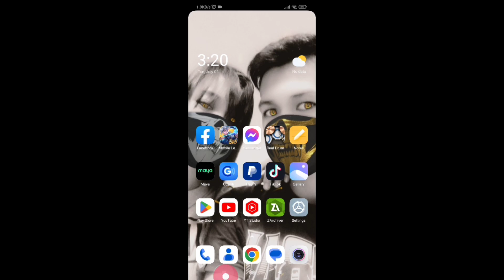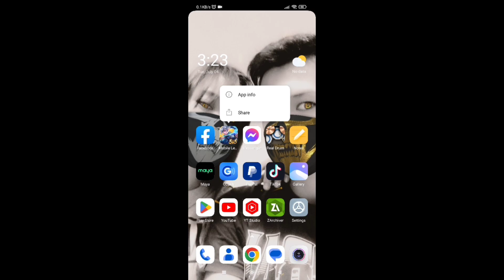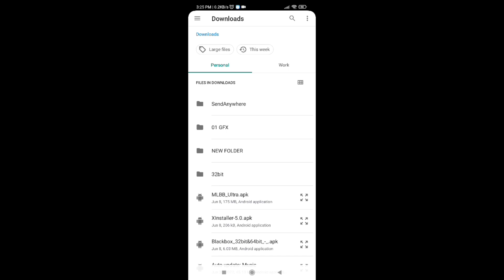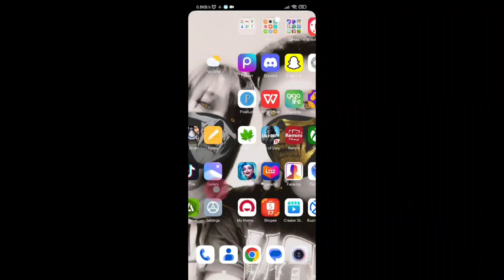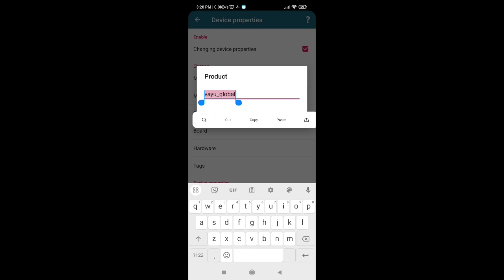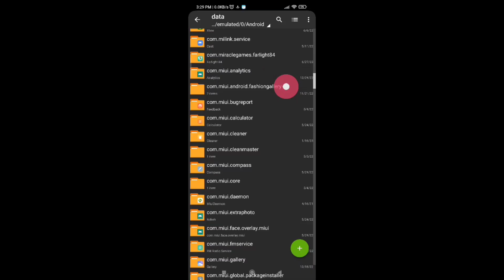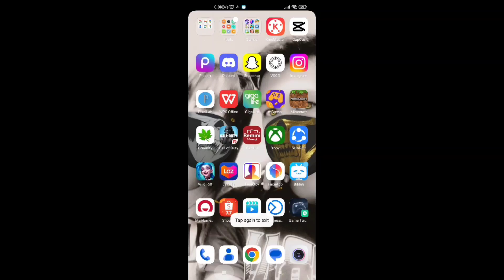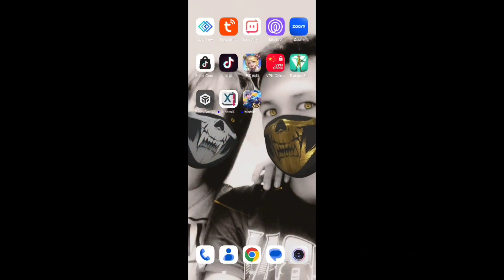HOW TO ENABLE ULTRA GRAPHICS AND UTRA REFRESHRATE IN MOBILE LEGENDS 2023 | LATEST ULTRA SETTINGS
Thankyou!